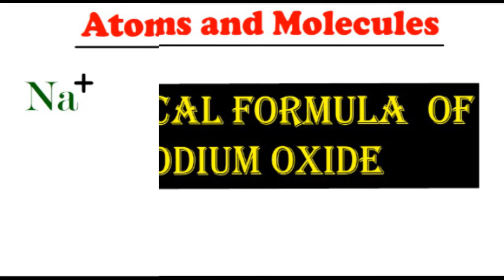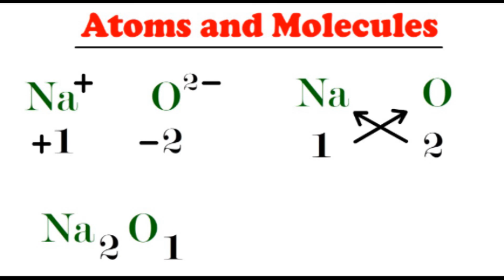Formula of Sodium oxide